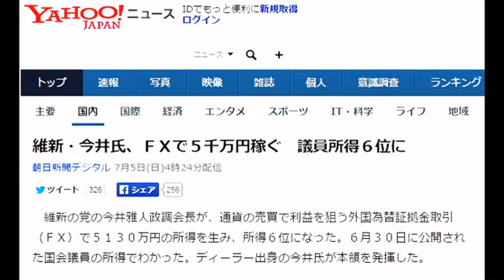維新今井氏 FXで5千万円稼ぐ議員所得６位に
維新・今井氏、ＦＸで５千万円稼ぐ　議員所得６位に
朝日新聞デジタル 7月5日(日)4時24分配信

　維新の党の今井雅人政調会長が、通貨の売買で利益を狙う外国為替証拠金取引（ＦＸ）で５１３０万円の所得を生み、所得６位になった。６月３０日に公開された国会議員の所得でわかった。ディーラー出身の今井氏が本領を発揮した。

　今井氏はかつて都市銀行の資金為替部に所属。「世界一わかりやすい！ＦＸチャート実践帳」などの著書もある。